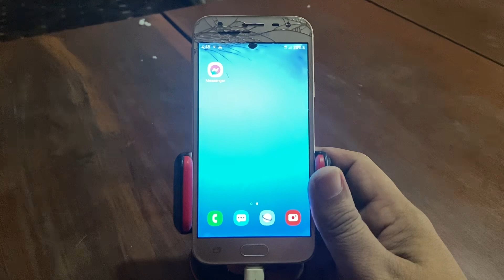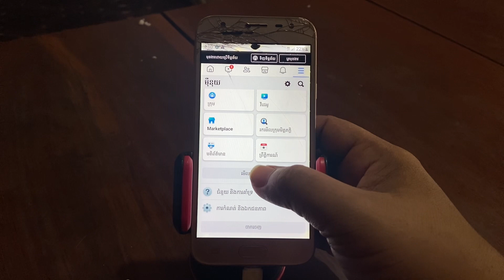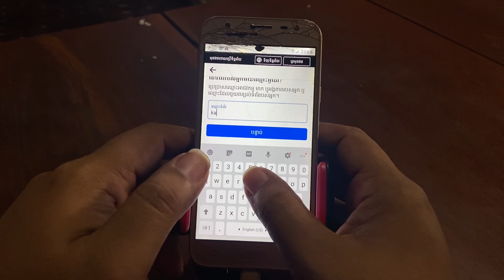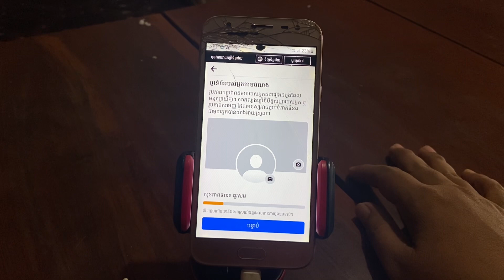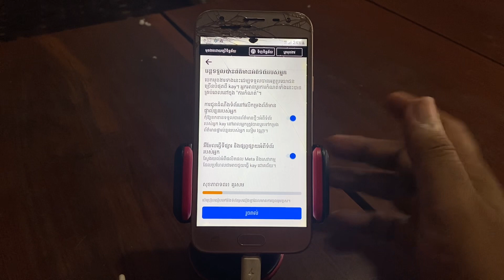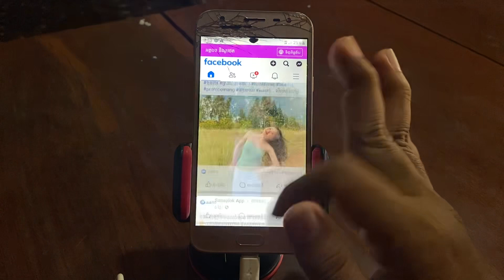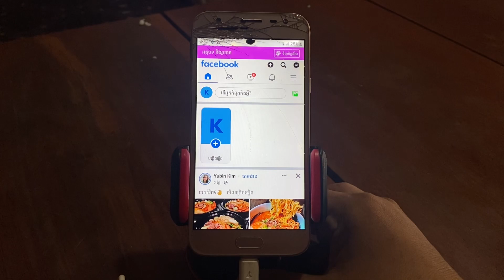របៀបបង្កើតផេកឲ្យត្រូវស្តង់ដា 2024/ how to create page 2024